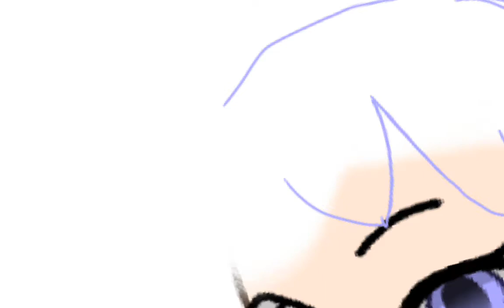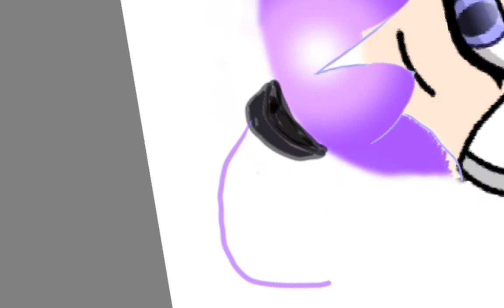Gacha life speed paint 2019